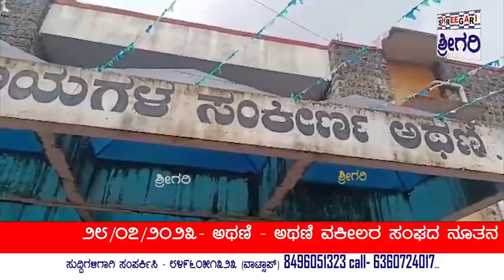ಅಥಣಿ ವಕೀಲರ ಸಂಘದ ನೂತನ ಪದಾಧಿಕಾರಿಗಳ ಆಯ್ಕೆ.....@SHREEGARINEWS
೨೮/೦೭/೨೦೨೩- ಅಥಣಿ - ಅಥಣಿ ವಕೀಲರ ಸಂಘದ ನೂತನ ಪದಾಧಿಕಾರಿಗಳ ಆಯ್ಕೆ.

*ಅಥಣಿ ವಕೀಲರ ಸಂಘದ ನೂತನ ಪದಾಧಿಕಾರಿಗಳ ಆಯ್ಕೆ*

ಅಥಣಿ : ಪ್ರತಿ ವರ್ಷದಂತೆ 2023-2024 ನೇ ಸಾಲಿನ ಅಥಣಿ ವಕೀಲರ ಸಂಘದ ಆಡಳಿತ ಮಂಡಳಿ ಚುನಾವಣೆಯಲ್ಲಿ ಅಧ್ಯಕ್ಷರಾಗಿ ಎ ಎಸ್ ಹುಚಗೌಡರ ಉಪಾಧ್ಯಕ್ಷರಾಗಿ ಎಮ್ ಸಿ ದುಂಡಿ, ಕಾರ್ಯದರ್ಶಿಯಾಗಿ ಮಿತೇಶ್ ಪಟ್ಟಣ, ಗ್ರಂಥಾಲಯ ಕಾರ್ಯದರ್ಶಿಯಾಗಿ ಶಾರದಾ ಕೊಟೂರಮಠ (ಗಲಗಲಿ) ಅವರು ಆಯ್ಕೆಯಾಗಿದ್ದಾರೆ‌

ಅಥಣಿ ಅಥಣಿ ಪಟ್ಟಣದ ನ್ಯಾಯಾಲಯದಲ್ಲಿ ಜರುಗಿದ ಚುನಾವಣೆಯಲ್ಲಿ ಆಡಳಿತ ಮಂಡಳಿಯ ಸದಸ್ಯರಾಗಿ ಬಿ ಆರ್ ಮುಗ್ಗಣ್ಣವರ, ಯು ಕೆ ಖಟಾವಿ, ಪಿ ಎಸ್ ಡೋಕೆ, ಎಲ್ ಸಿ ಮಾಂಗ್, ಪ್ರಮೋದ ಕಾಂಬಳೆ ಆಯ್ಕೆಯಾಗಿದ್ದಾರೆ

ನೂತನ ಅಧ್ಯಕ್ಷರಾಗಿ ಮಾತನಾಡಿದ ಎ ಎಸ್ ಹುಚಗೌಡರ ಅವರು ಸರ್ವ ನ್ಯಾಯವಾದಿಗಳ ಸಹಕಾರದಿಂದ ನಾನು ಆಯ್ಕೆಯಾಗಿದ್ದು ಬರುವ ದಿನಮಾನದಲ್ಲಿ ವಕೀಲರ ಸಂಘಕ್ಕೆ ಅವಶ್ಯಕವಾಗಿ ಬೇಕಾದ ಎಲ್ಲ ಸವಲತ್ತುಗಳನ್ನು ಪೂರೈಸಲು ಕೆಲಸ ಮಾಡುವೆ ಜೊತೆಗೆ ಜಿಲ್ಲಾ ನ್ಯಾಯಾಲಯವನ್ನು ಮಂಜೂರು ಮಾಡಲು ಪ್ರಯತ್ನಿಸುವೆ ಎಂದರು.

ಅನಂತರ ನೂತನ ಕಾರ್ಯದರ್ಶಿ ಮಿಥೇಶ ಪಟ್ಟಣ ಅವರು ಮಾತನಾಡಿ ನ್ಯಾಯವಾದಿಗಳ ಗೌರವಕ್ಕೆ ಧಕ್ಕೆ ಬಂದಲ್ಲಿ ಅವರ ವಿರುದ್ದ ಹೋರಾಟ ಮಾಡಿ ನ್ಯಾಯವಾದಿಗಳ ಪರವಾಗಿ ಕೆಲಸ ಮಾಡುವೆ ಎಂದರು.

ಈ ವೇಳೆ ಬಿ ಬಿ ಬಿಸಲಾಪೂರೆ, ಎಸ್ ಎಸ್ ಪಾಟೀಲ, ವಿ ಎಸ್ ಡುಮ್ಮನ್ನವರ, ಎ ಎನ್ ಯಲಿಗೌಡರ, ಎಲ್ ಡಿ ಹಳಿಂಗಳಿ, ರಾಘವೇಂದ್ರ ಹಳಿಂಗಳಿ, ಬಾಹುಬಲಿ ಬಸರಿಕೋಡಿ, ಉಮೇಶ ಅವಟಿ, ಎಲ್‌ಎನ್ ಬಸರಿಕೋಡಿ ಸೇರಿದಂತೆ ಇತರರು ಉಪಸ್ಥಿತರಿದ್ದರು.

*ವರದಿ  ರಮೇಶ ಕೆ **